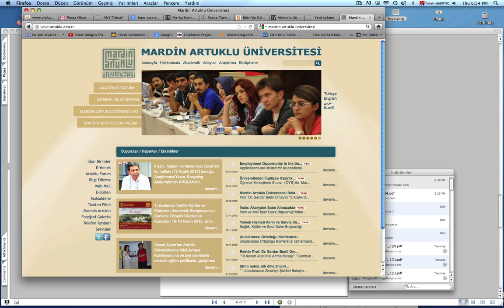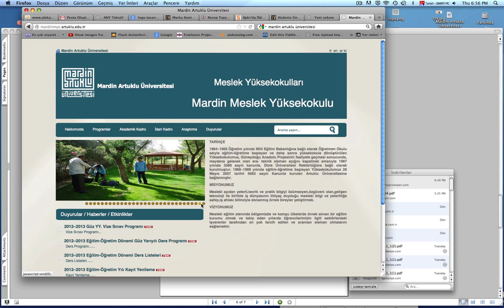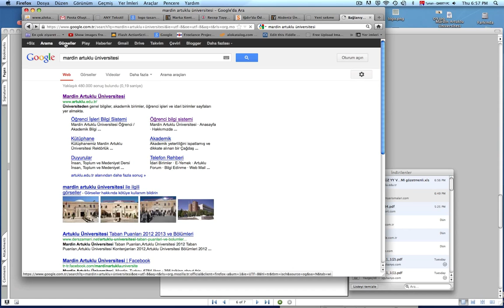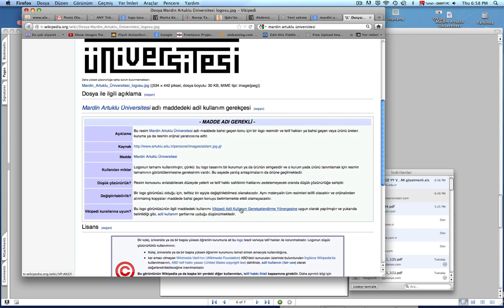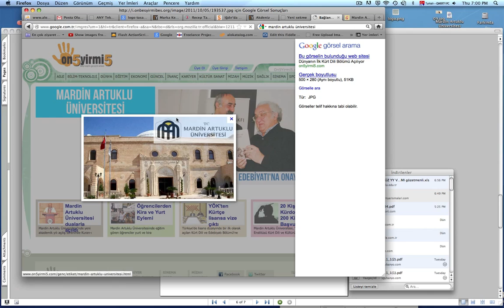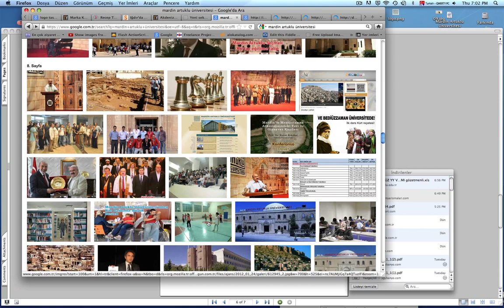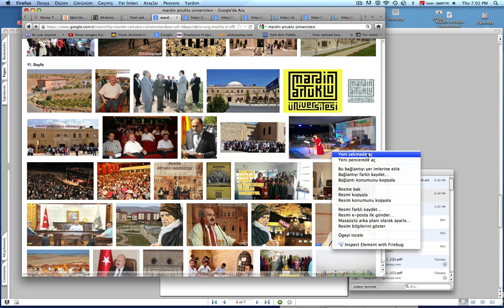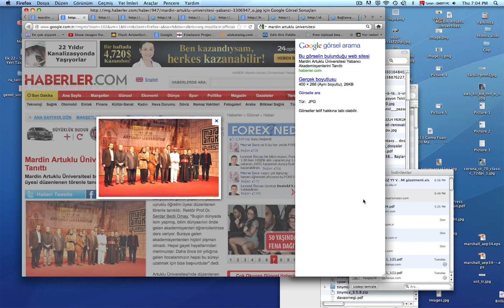Mardin artuklu ünv. logo grafiği belgelendi